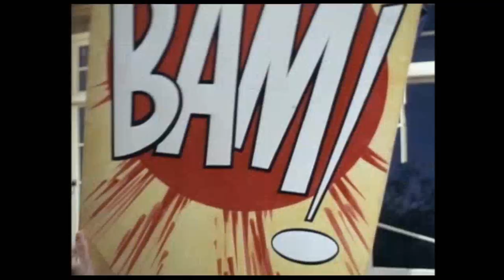CHAPEAU MELON ET BOTTES DE CUIR - Clip 67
Les aventures de deux agents des Services Secrets britanniques...

Pour tout savoir sur Chapeau Melon et Bottes de Cuir, suivez le lien !